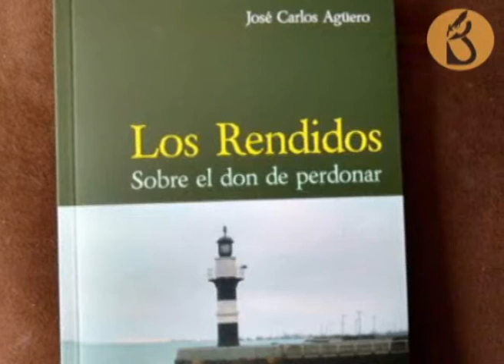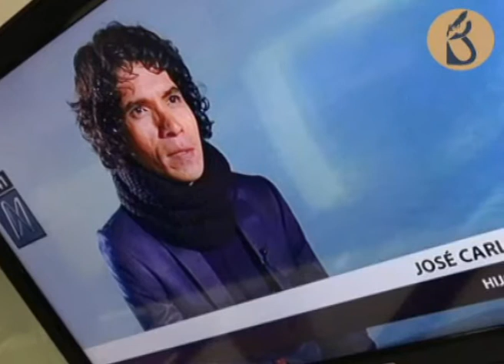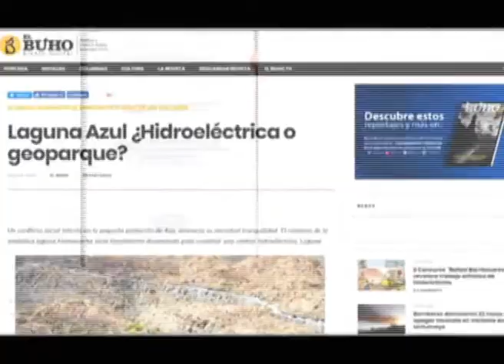ENTREVISTA. José Carlos Aguero sobre su libro "Cuentos heridos" (parte 1)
Con motivo de la presentación de su nuevo libro "Cuentos heridos", José Carlos Aguero, autor de "los rendidos, sobre el don de perdonar", estuvo en la ciudad y habló con El Búho sobre la coyuntura reciente que se relaciona con lo que él trata en sus publicaciones: las consecuencias de la época de violencia en el país.